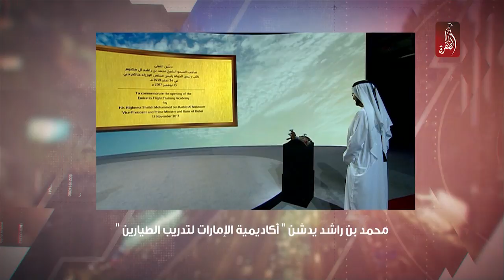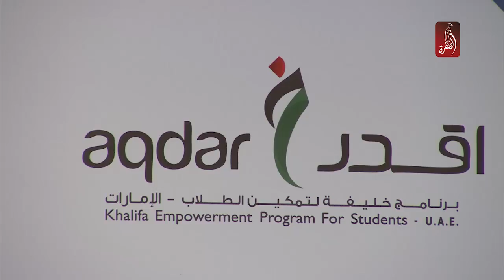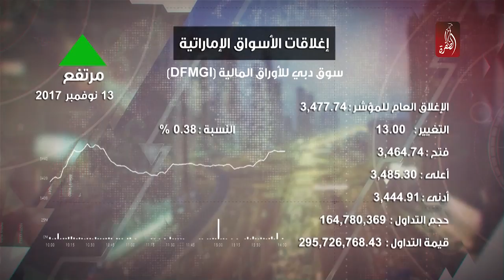نشرة اخبار مساء الامارات 13-11-2017 - قناة الظفرة